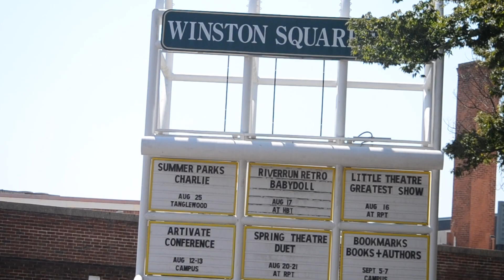The Chadae J Experience: Slade The Supreme